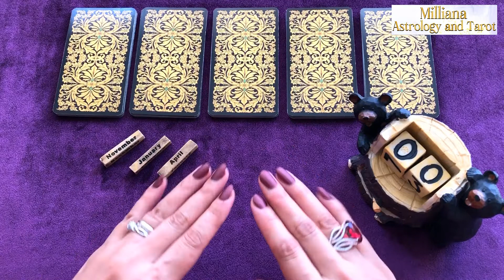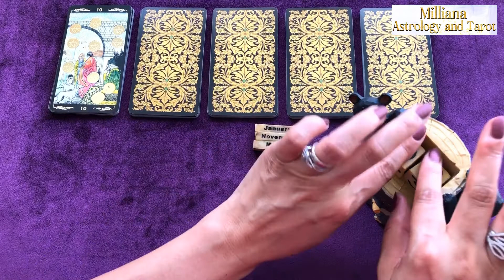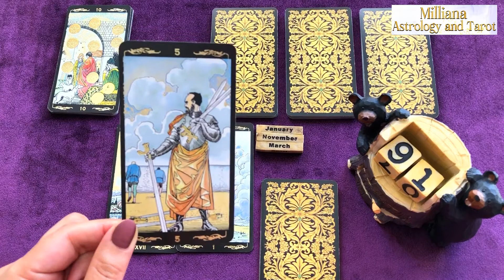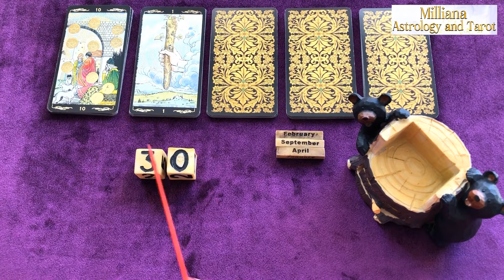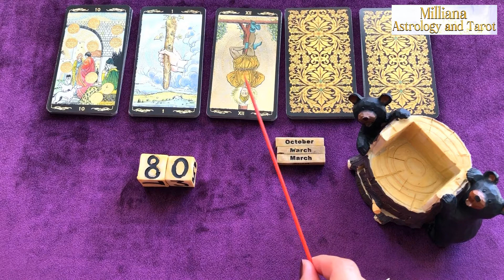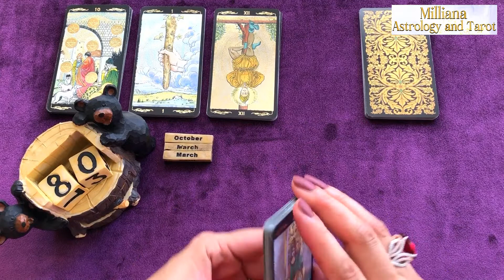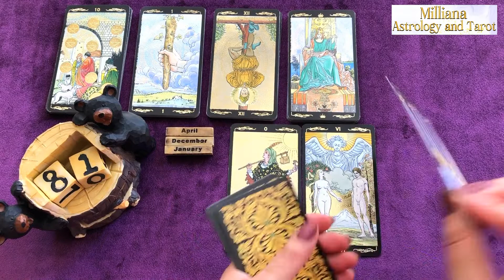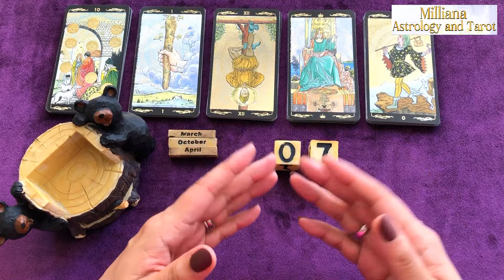YES or NO? Dice Casting. Tarot Reading. Timeless.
Timestamps:
00:00 Introduction
#1 01:58
#2 17:14
#3 28:08
#4 40:00
#5 53:33

Astragalomancy is a form of divination that uses dice specially marked with letters or numbers. Fortune telling with dice is widespread throughout the world. It's been done by priests in Ancient India and Egypt. Later dice were used by the Romans and Greeks. At first, they were made from animal bones with a different number of dots carved (from 1 to 6) on the edges. They tossed them  and, depending on which number or symbol landed, determined the answer. Nowadays dice are made from wood, stone, or plastic. The shape and symbols might be different, but the principle is the same - toss the dice and interpret the results.